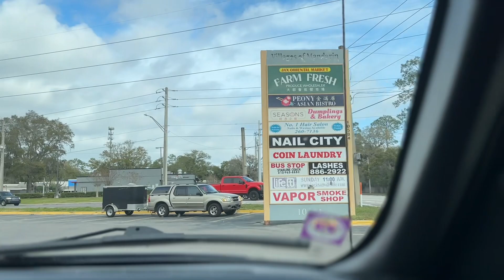PUMUNTA NG TINDAHAN/ASIAN STORE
Nag grocery lang kami ng hubby ko.